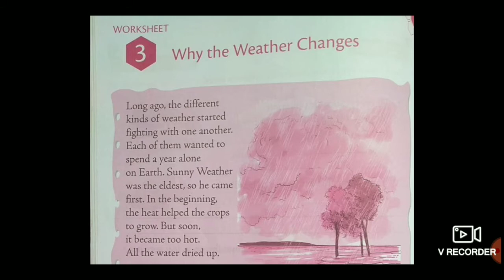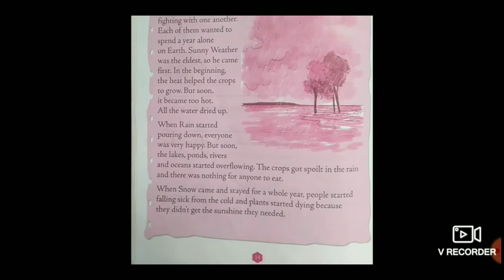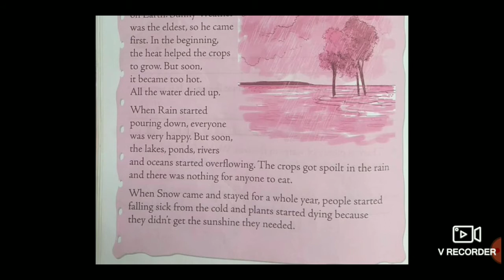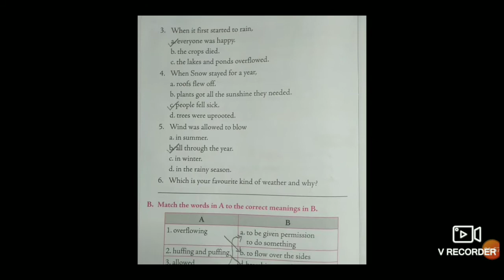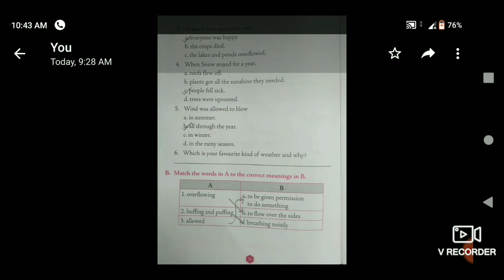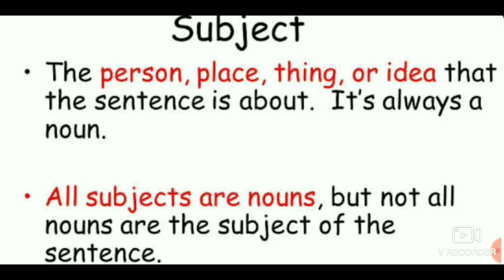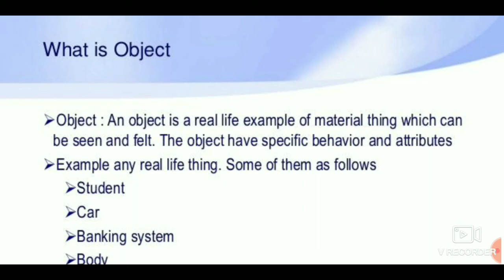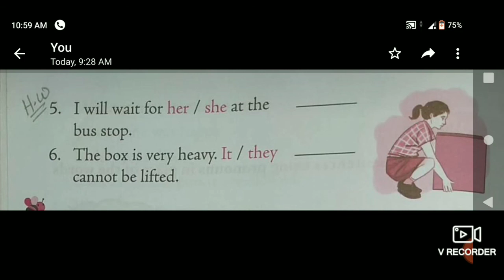Class 3 English W.B grammar ( Why the weather changes) Teacher : K. Silpa